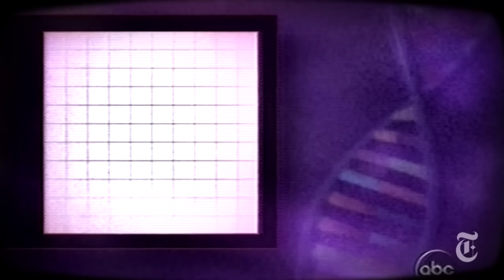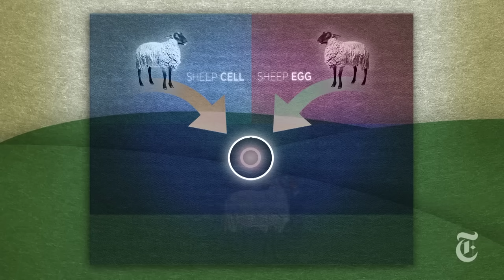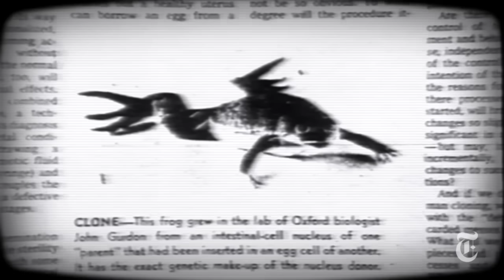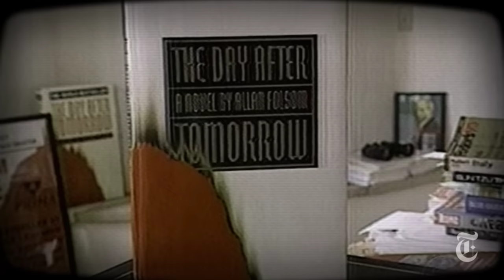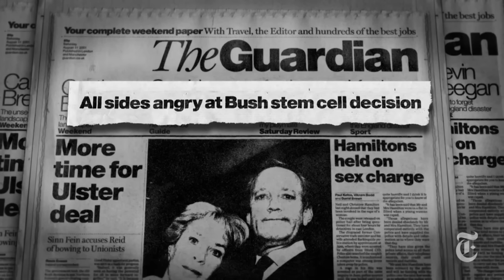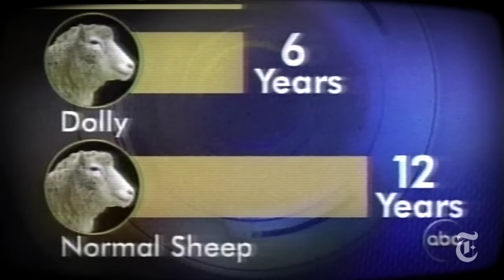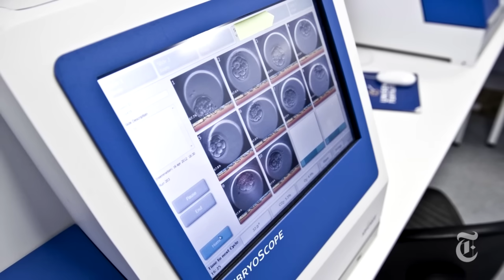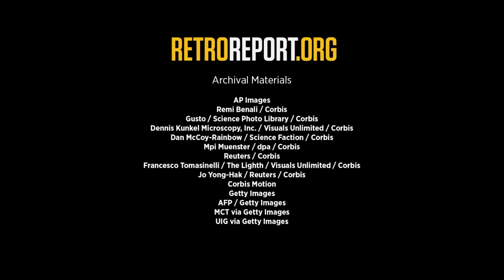The Story of Dolly the Cloned Sheep | Retro Report | The New York Times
In 1997, Scottish scientists revealed they had cloned a sheep and named her Dolly, sending waves of future shock around the world that continue to shape frontiers of science today.